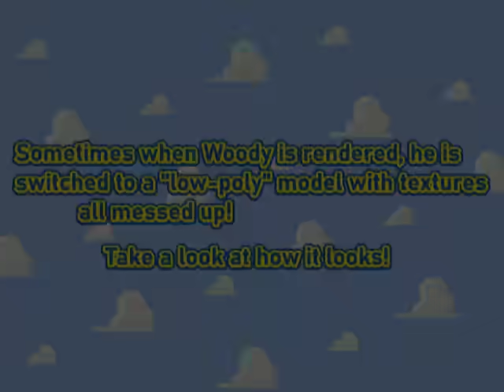Toy Story Woody Corruptions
"Lost footages of a bug that has been messed with for fun. This video's your chance to check it out"

Yet another video editing test, this one was actually inspired by an accident when I was rendering Woody, his textures were missing so I thought to myself, maybe this could be the concept for a video! And here it is!

Stay safe and stay awesome :D